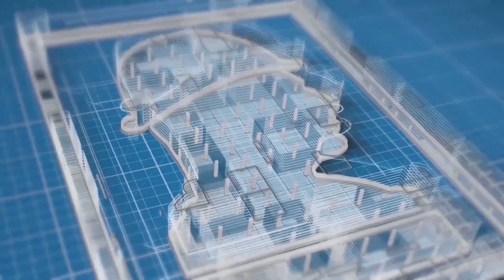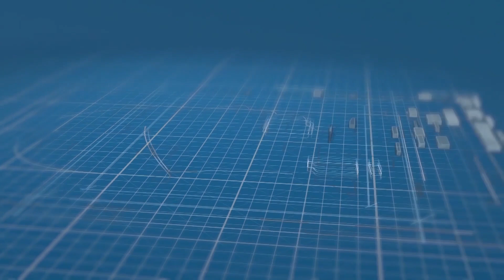মালয়েশিয়ার অনুমোদিত ৪৪ মেডিকেল সেন্টারের নতুন তালিকা Medical Center List For Malaysia Calling Visa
প্রতারণা থেকে সাবধান !  মেডিকেল টেস্ট বা স্বাস্থ্য পরীক্ষার নামে এখনো নানা কৌশলে প্রতারণা চলছেই৤ বিশেষ করে মালয়েশিয়া অনুমোদিত মেডিকেল সেন্টারের তালিকার বাইরেও স্বাস্থ্য পরীক্ষা করানো হচ্ছে ক‍র্মীদের৤ তাই মালয়েশিয়াগামী ক‍র্মীদের জন্য অনুমোদিত মেডিকেল সেন্টারের আপডেট তালিকা জেনে রাখুন৤  এর বাইরে কেউ মেডিকেল টেস্ট করালে সেটি মালয়েশিয়া যাওয়ার জন্য কাজে লাগবে না৤  সচেতনতায়: প্রবাস তথ্যকেন্দ্র৤ মিরাজ হোসেন গাজী৤

 Medical Center List For Malaysia Calling Visa by Probash TotthoKendro 15 October 2022

Channel info:
"প্রবাস তথ্যকেন্দ্র" মানবিক দায়বন্ধতার প্রতীক। প্রবাসী ও বৈদেশিক কর্মসংস্থান খাতের প্রথম ও আস্থার ডিজিটাল এই তথ্য ভান্ডার  এতোদিন "TodayBanglaHD প্রবাস তথ্যকেন্দ্র" নামে তথ্য দিয়ে আসছি। এখন থেকে শুধু "প্রবাস তথ্যকেন্দ্র" নামে আপনাদের সাথে থাকছি। নিরাপদ শ্রম অভিবাসন নিশ্চিত করার ক্ষেত্রে, সঠিক তথ্য দিয়ে সচেতনতা বৃদ্ধি করার লক্ষে কাজ করছে প্রবাস তথ্যকেন্দ্র।